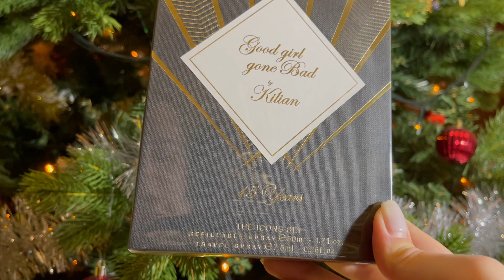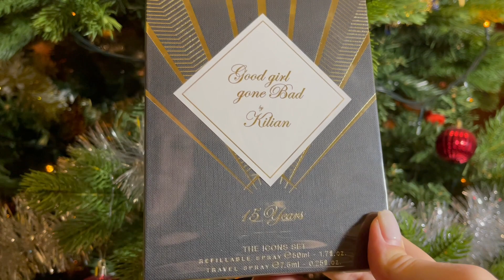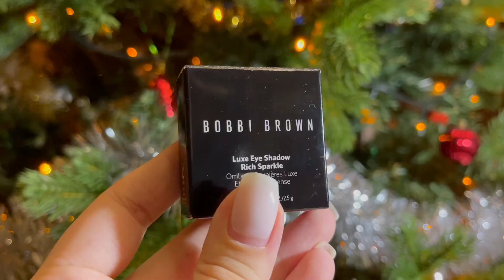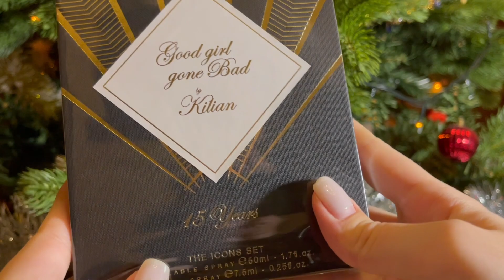РАСПАКОВКА KILIAN GOOD GIRL GONE BAD// 15 YEARS обзор лимитированного набора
тг АЛМАЗ ПОЛЯ

чисто по-журналистски
xo xo